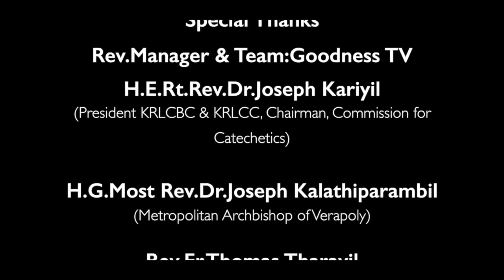KRLCBC CATECHISM I MANE NOBISCUM Iക്ലാസ് 10Iപാഠം 9 Iഭാഗം 2 ISTD 10 I Lesson 9 I Module 2 IJeeva News